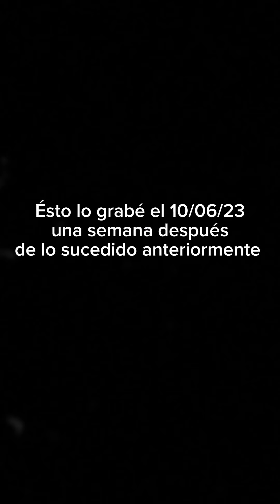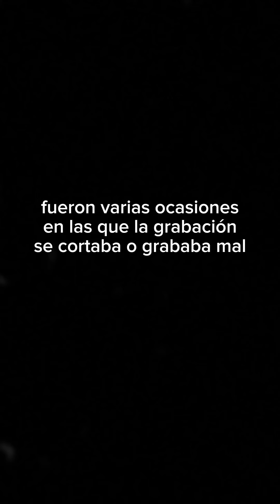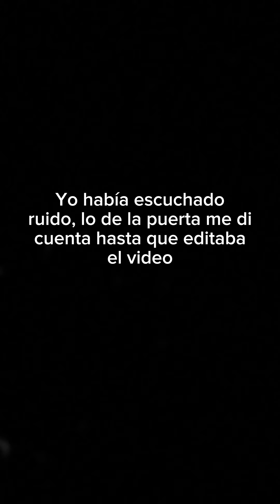Actividad paranormal en mi casa Parte 2